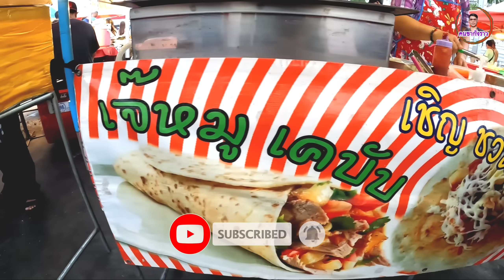โอ้โห‼️ขายได้ไง🔥เคบับ​20บาท🔥 ถูกกว่านี้มีอีกมั้ย!!!ขายแค่วันละ200อัน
ร้านเจ๊หมูเคบับไก่​ พิกัด​ตลาด​วัดช่องลม​ อ.เมือง​ จ.สมุทร​สงคราม​ ขายทุกวันอาทิตย์​ เวลา​15.30​น​ถึง​19.00​น​ เคบับ​ไก่​ ราคา​20​บาท​ ไส้รวม30บาท​ แป้งทำเอง​ อร่อย​สด​ใหม่​ทุกวัน​เชิญ​แวะ​ไป​อุดหนุน​กัน​ได้​นะครับ​
#​พิกัด​วัดช่องลม